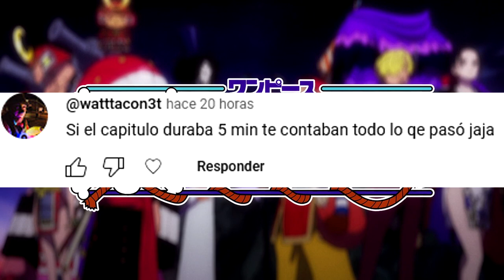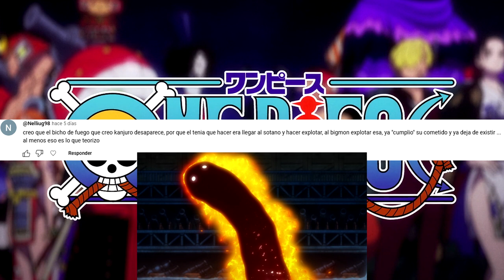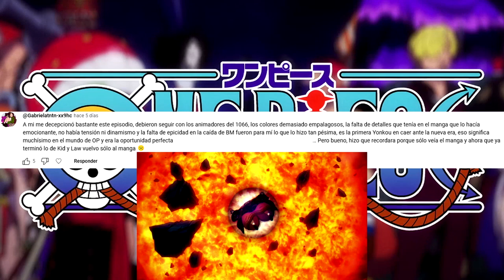☠️ ¡REVIEW de ONE PIECE 1068 ANIME! ☠️ LUFFY SNAKEMAN (Sin spoilers)